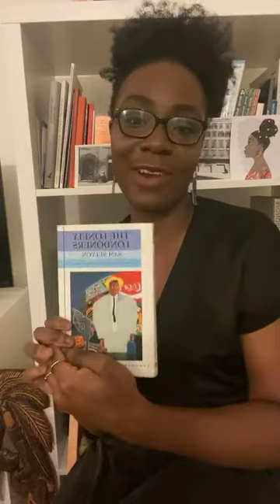100 Day Studio: Nana Biamah-Ofosu reads from Sam Selvon’s The Lonely Londoners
Day 84 of the 100 Day Studio: Nana Biamah-Ofosu  is an architectural assistant, researcher and writer currently working in London. She combines practice with teaching an undergraduate design studio at the Department of Architecture and Landscape at the University of Kingston. She is part of the second cohort of New Architecture Writers.